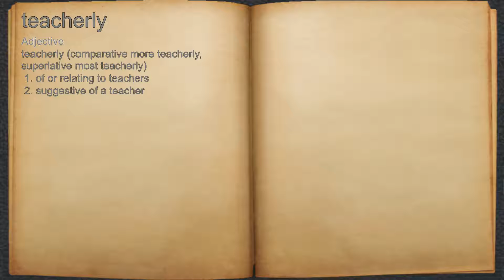What does teacherly mean?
A spoken definition of teacherly.

Intro Sound:
Typewriter - Tamskp